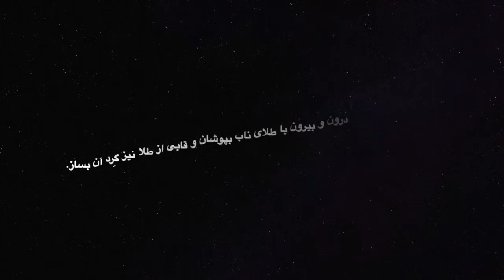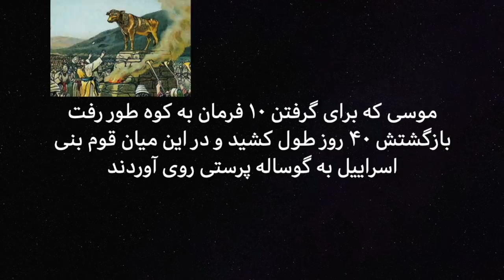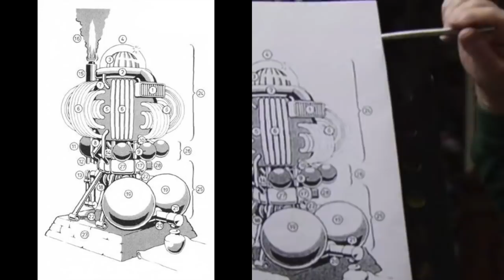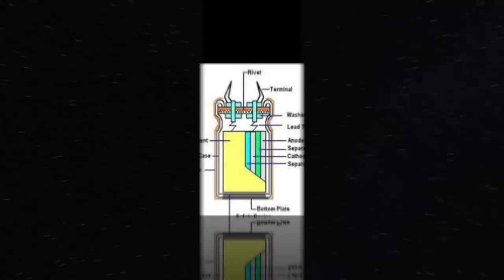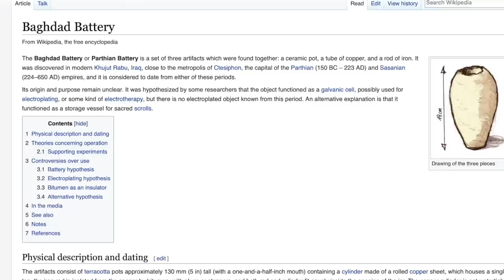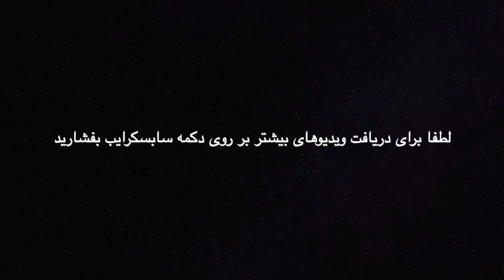تابوت عهد . تکنولوژی پیشرفته در عصر باستان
این ویدیو نگاهی کوتاه دارد به تابوت عهد که توسط  موسی ساخته شد. ۲ تا از مهم ترین کارهای این صندوقچه تولید غذا به مدت ۴۰ سال و تماس صوتی با آسمانها و دریافت قوانین بود